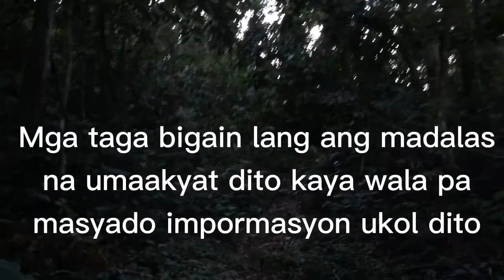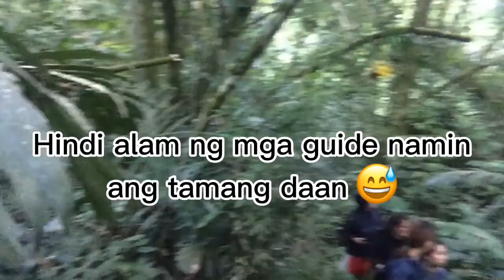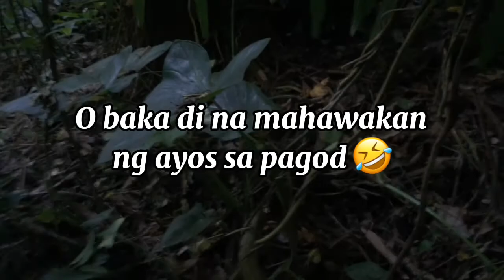Bundok ng Bigain (undiscovered)